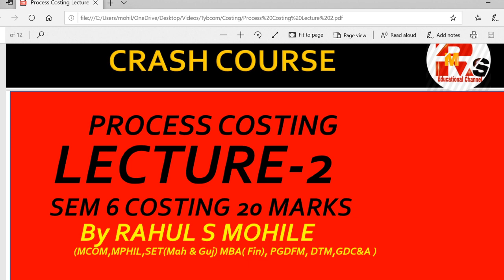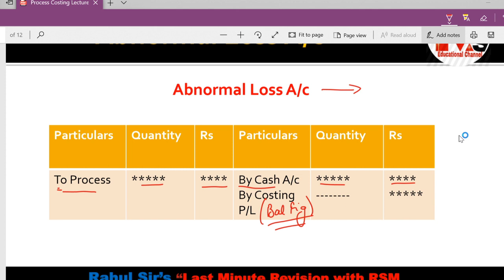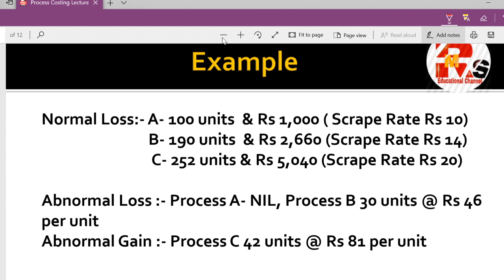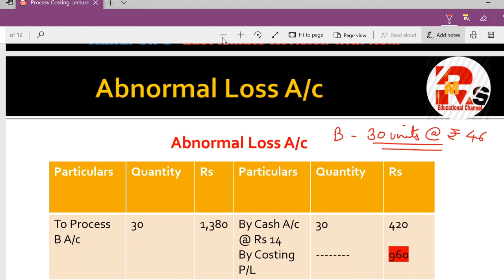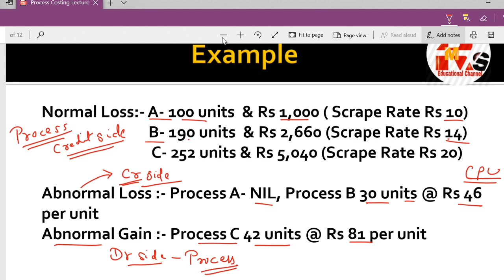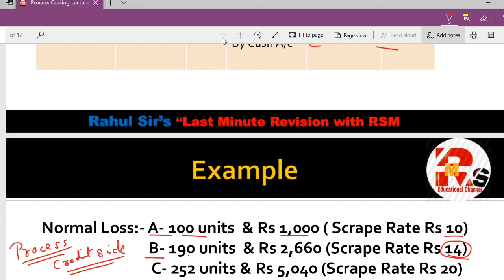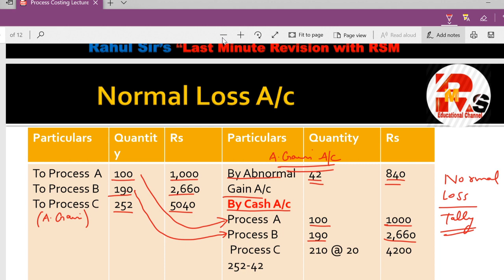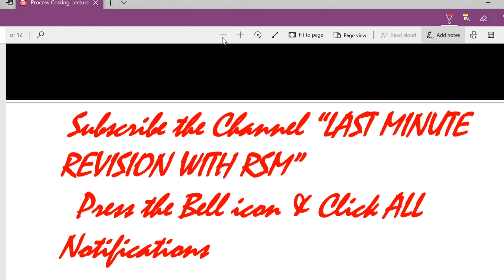Process Costing II Lecture 2 II By RAHUL MOHILE II Abnormal LossII Abnormal Gain II Normal Loss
0 to 3.05

Hello friends in today's video I will discuss how to prepare Abnormal Loss, Abnormal Gain & Normal Loss Account with an example